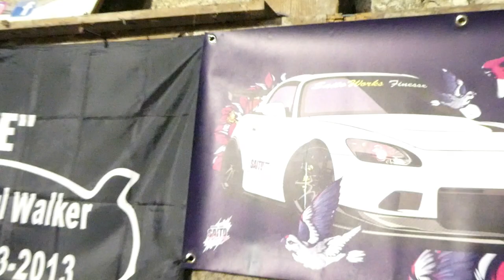*Saturday Snippet EP1* FN2 Honda Civic Type R Idle Assist Valve Replacement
Hope you enjoyed the new idea, like said in the video, it won’t be every Saturday just as and when a small modification or fix is done and worthy of a snippet 😊
Ben & Chris 🤘🏻❤️

Dynodaze website